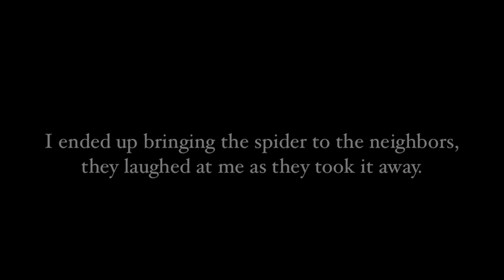GIANT Cambodian Huntsman Spider in Flat Bathroom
Late one evening in Phnom Penh Cambodia, Spills and I found a GIANT spider.

Spills wanted to kill it but I was sure there was another way..
It's feleciacruz spider catcher...